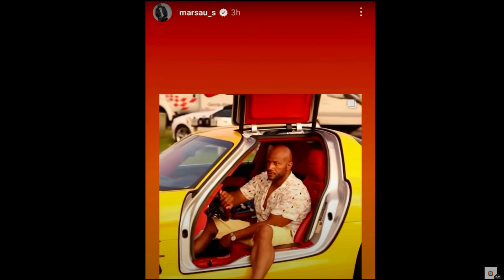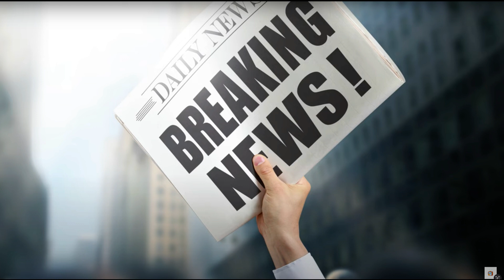Marsau Scotts UnExpected Update! Exclusive LAMH NEWS!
Description
Watch the latest update from Marsau Scott, one of the key stars from the hit reality TV show Love and Marriage: Huntsville (LAMH)! In this exclusive video, Marsau surprises fans with the unexpected news you won't want to miss. Get ready to dive deep into the juicy details of his life and find out what he has in store for the future. Follow Marsau's journey as he navigates the highs and lows of relationships, business endeavors, and everything in between. With his magnetic personality and unparalleled charm, Marsau continues to capture our hearts and keep us glued to the screen. Tune in to this must-see video for all the LAMH fanatics craving the latest gossip and updates. Discover the untold stories, behind-the-scenes insights, and exclusive revelations from the man himself – Marsau Scott. Remember to subscribe to our channel for more exciting Love and Marriage: Huntsville content, and be the first to know about future updates from Marsau and the rest of the LAMH cast. Join the conversation and share your thoughts using the hashtags lamh and loveandmarriagehuntsville. We appreciate your support and can't wait to share more exclusive content.